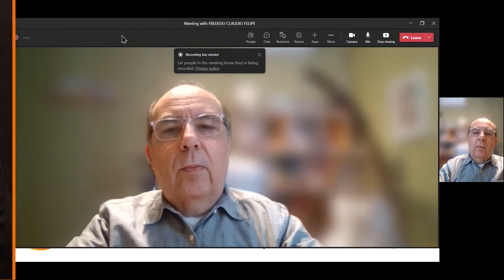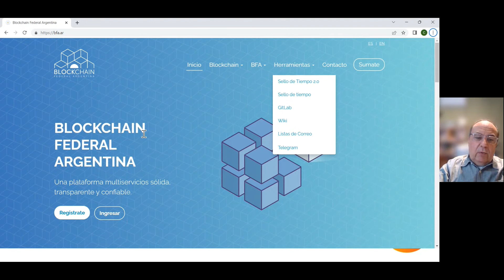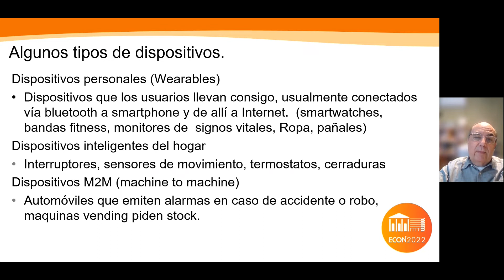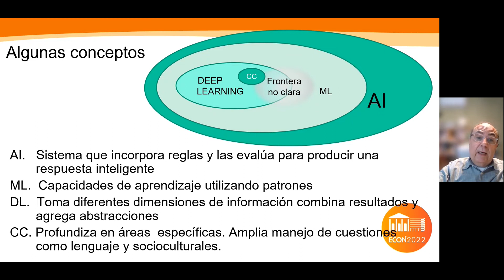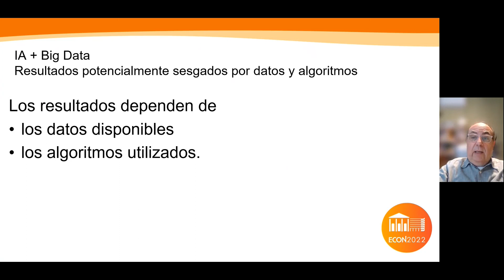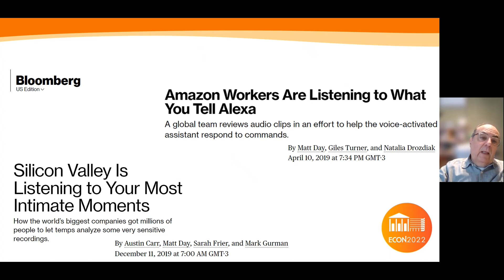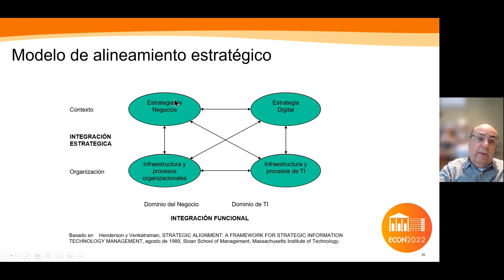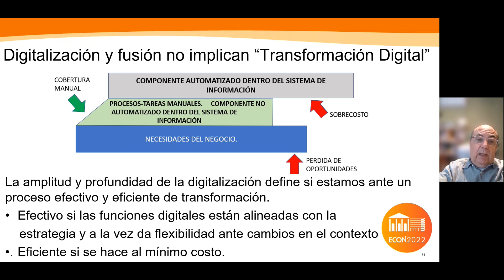Elementos de la Transformación Digital de Negocios - Económicas UBA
Expone:
Claudio Freijedo